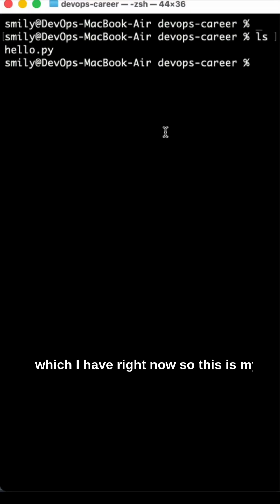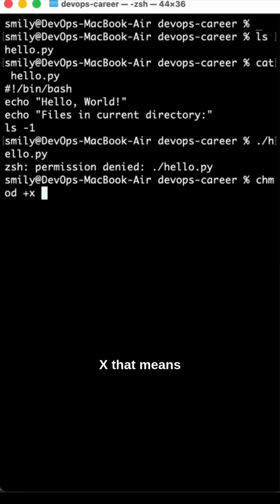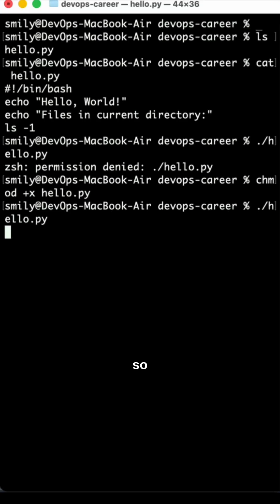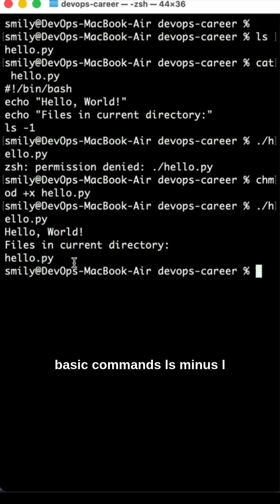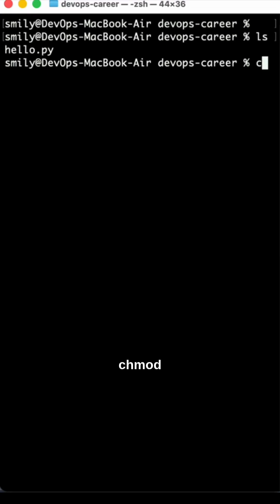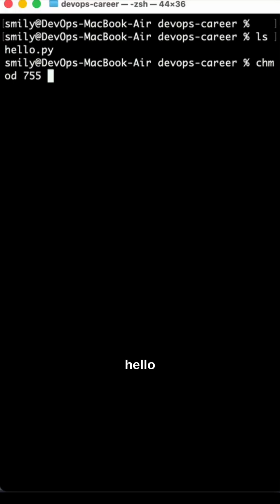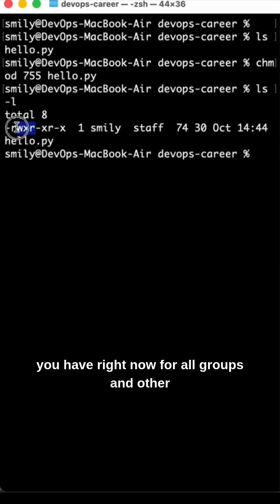How to Become a DevOps Engineer: No Coding? No Problem!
Learn how to kickstart your journey as a DevOps engineer without spending years on coding! This electrifying step-by-step guide unveils everything you need to conquer.

PART 1 - Scripting Basics:
✅ Pick your weapon: Python OR Bash
✅ Dominate syntax, loops, functions
✅ Jump into automation scripts

PART 2 - Core DevOps Stack:
✅ Choose your cloud champion: AWS, Azure, or GCP
✅ Master the essentials of Docker
✅ Discover the basics of Kubernetes
✅ Build 3 real projects

No computer science degree needed. Start with scripting, not programming!

🔗 DevOps Career Series:
Part 1: DevOps Roadmap with Resources - Roadmap for DevOps Engineer 2025
Part 2: How to Become a DevOps Engineer: No Coding? No Problem!
Part 3: What Are The TOP 3 DevOps Tools You Need To Learn Now